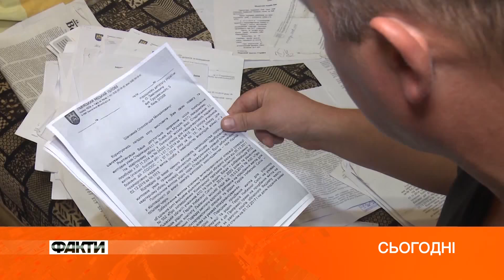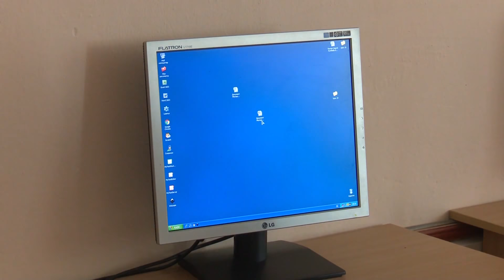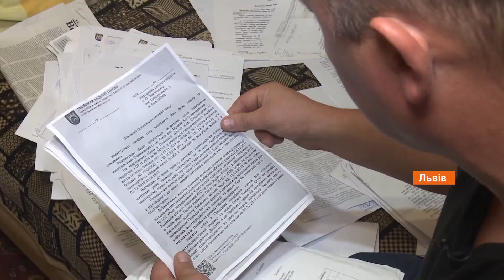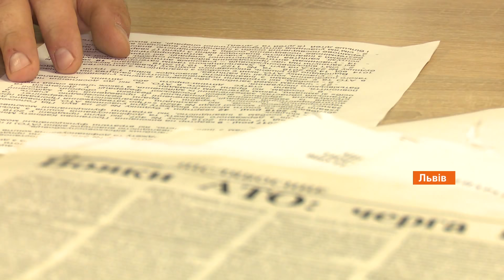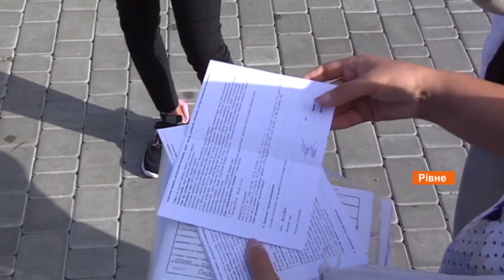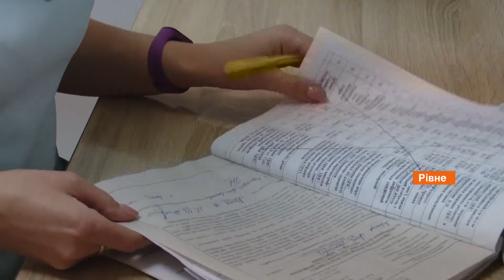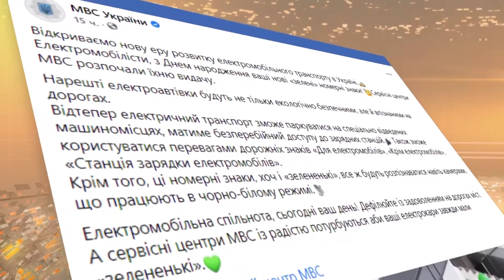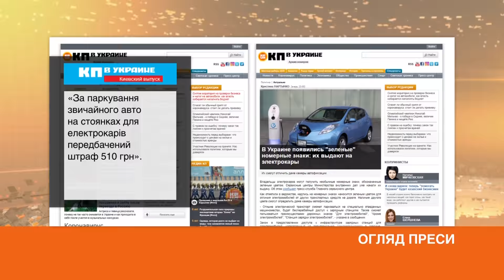Факты ICTV - Выпуск 8:45 (07.10.2020)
Факты ICTV – последние новости Украины и мира на 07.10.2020. В новом выпуске программы Факты ICTV смотрите: в ВОЗ надеются на вакцину от коронавируса до конца года; в Украине в тройке лидеров инфицирования впервые оказалась Полтавская область; истории военного Игоря Стадницкого и волонтера Антона Дубишина; а также история успеха и гибели настоящей легенды Джона Леннона.